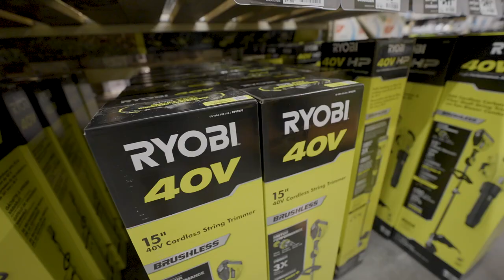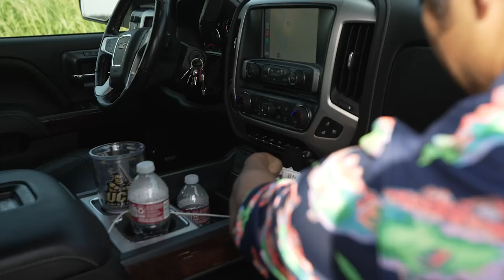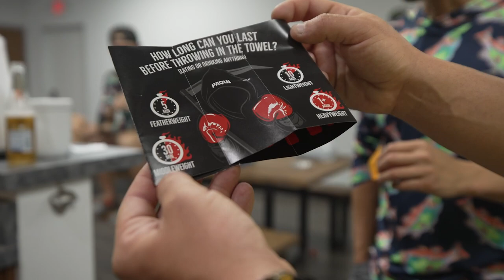2v2 WALMART vs. HOME DEPOT BUILD YOUR OWN Fishing BOAT Challenge! ( NO BUDGET )